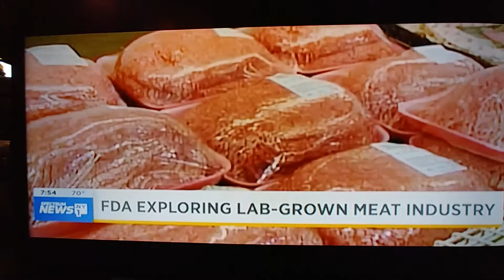FDA Exploring Lab Grown Meat Industry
NY 1 NEWS 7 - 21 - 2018